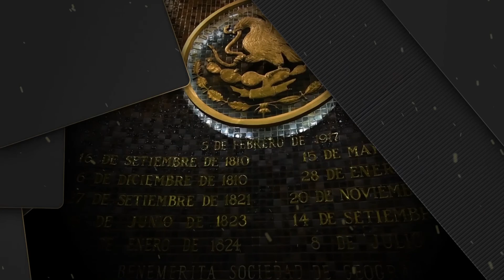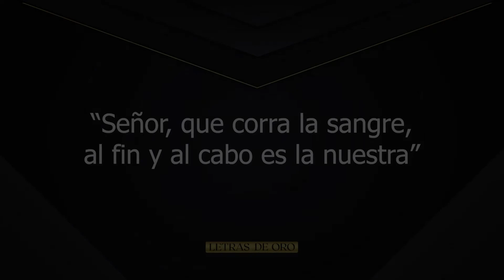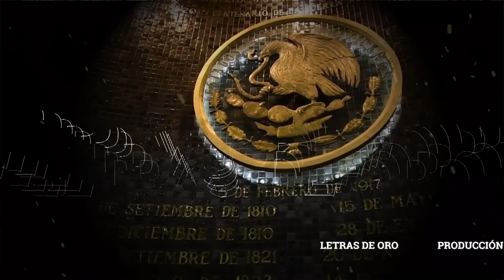🎞 Letras de Oro | Capítulo 13: Héroes Defensores de la Isla de Mezcala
Letras de Oro te llevará a conocer personajes, instituciones y fechas emblemáticas y significativas de Jalisco 🇲🇽